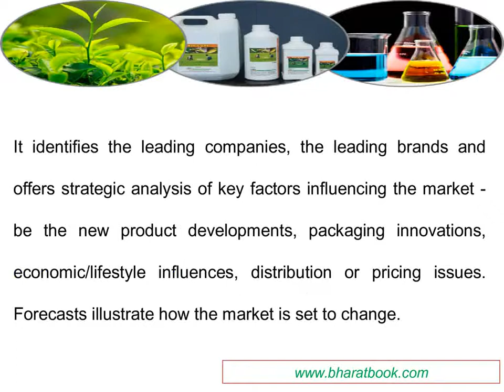South Korea Pesticides and Other Agro-chemical Products Market report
It provides the latest retail sales data, allowing you to identify the sectors driving growth.